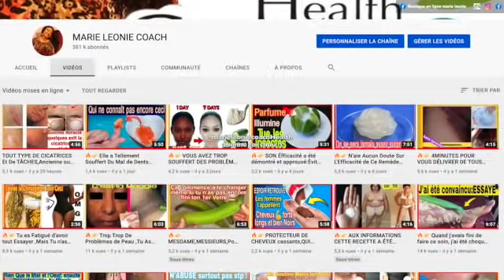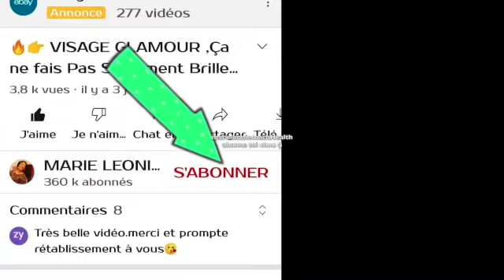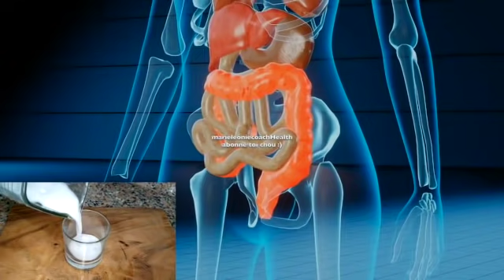🔥👉C'EST DU JAMAIS VU,DÈS LA 1ère Utilisation,TOI MÊME TU SERAS CONVAINCU,Regarde l'Aloe Vera sur ta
🔥👉C'EST DU JAMAIS VU,DÈS LA 1ère Utilisation,TOI MÊME TU SERAS CONVAINCU,Regarde ce que l'Aloe Vera et l'oeuf et du miel Peuvent Faire  SUR TA PEAU
,Voici un Secret du Dermatologue Pour Vous ,Ne vOus cassez + PLUS  la Tête,Voici La Conduite À TENIR ,ESSAYEZ SIMPLEMENT